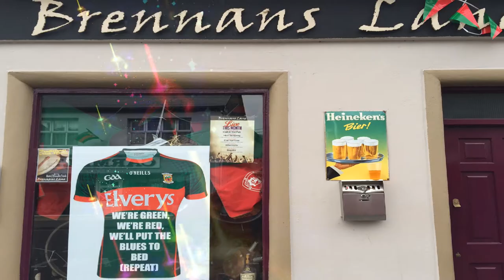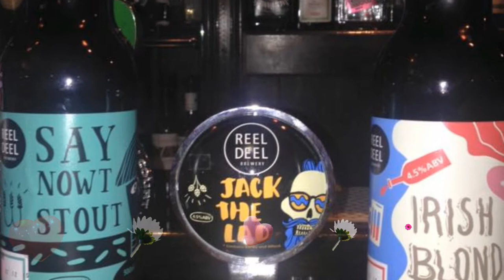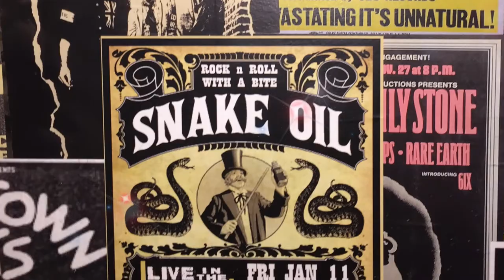Brennans Lane & No 45 Restaurant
New exciting Restaurant, called  "No 45", opening soon at Brennan's Lane in Ballina, Co. Mayo. Ballina's No.1 One Party Venue.